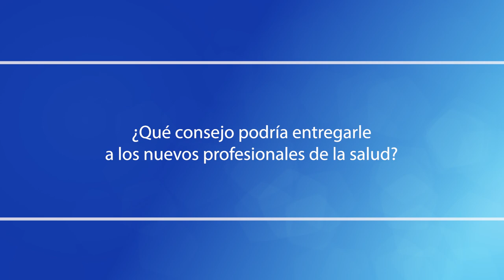¡Festejamos la graduación de profesionales en posgrados médico-quirúrgicos y pasantes de enfermería!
Con el firme compromiso de seguir impactando en la formación de profesionales de la salud, desde el Eje de Educación y Gestión del Conocimiento y su área de Educación Formal celebramos la graduación de 24 residentes, 1 fellow, 7 profesionales en formación propia de la FSFB y 3 pasantes de enfermería, evento que se llevó a cabo en el Auditorio Rosalba Pacheco, a comienzos de este trimestre.